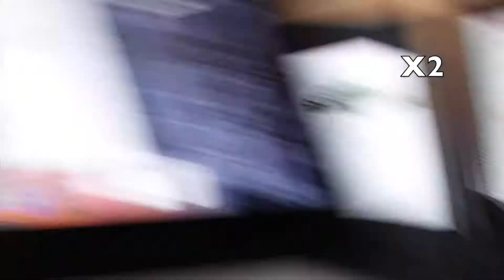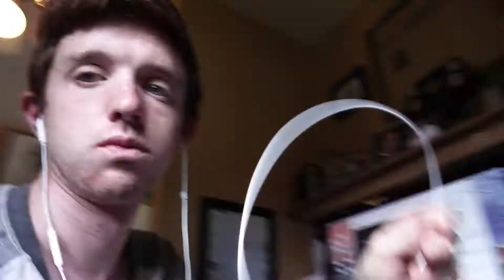EXPLORED TOWN & FOUND WALL ART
Biz day & I met up with Josh in BR